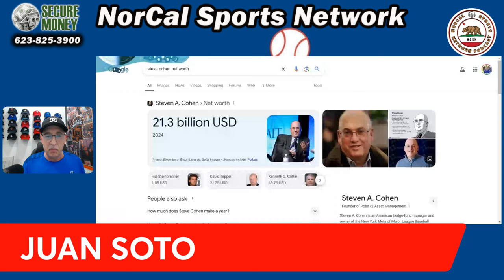Who Will the Dodgers Add? Sasaki, Soto, Fried, or Adames?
The Dodgers are gearing up for another blockbuster offseason, and the big question is: who will they add to their star-studded roster? Will it be Japanese phenom Roki Sasaki? A power bat like Juan Soto? Ace Max Fried? Or the versatile Willy Adames? We analyze the possibilities, how each player fits, and what these moves could mean for the Dodgers' championship hopes.
👉 Who do you think the Dodgers should target? Share your picks in the comments!

Timestamp
0:00 - Introduction
0:36 - Who Will the Dodgers Sign?
1:35 - Roki Sasaki
4:21 - Max Fried
5:38 - Willy Adames
6:09 - Juan Soto
13:48 - Teoscar Hernandez
16:20 - Will the Dodgers Build the Next Avengers?